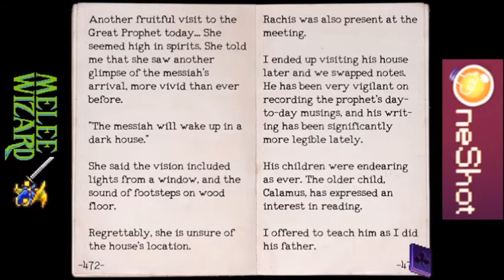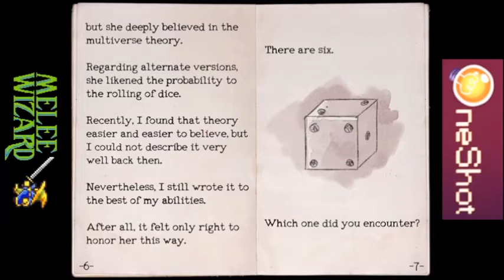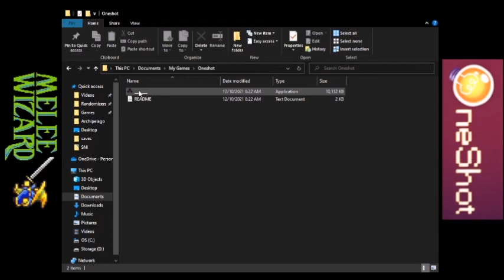Let's Play OneShot: Part 8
Is this the end, or just a new beginning?